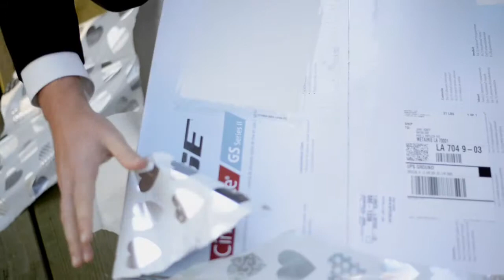Andrew + Jenny // Bride Film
ABOUT:
Bride Film is a wife & husband wedding videography company based in New Orleans.  We are celebrating our 10th year! For us, it's about the people and preserving these special moments forever.